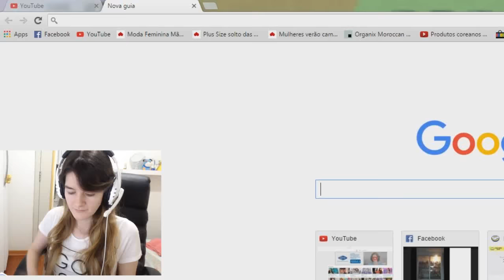AGRADECIMENTO 5K - O QUE FAZER NO ESPECIAL?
Obrigaaaaaaada! Somos 5k ♥

Quem diria em?! Vocês são os melhores inscritos do MUNDO!

Repito novamente... 2016 vai ser O ANO do canal em?! Obrigada por me acompanhar desde o começo ou desde hoje ♥

Deixem nos comentários sugestões para o especial 5k :)